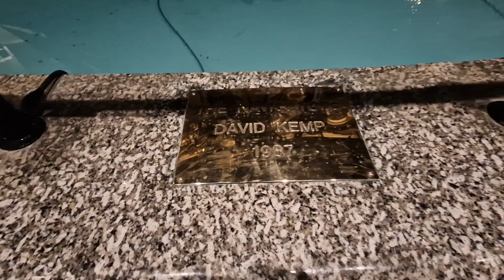The navigators David kemp 1987